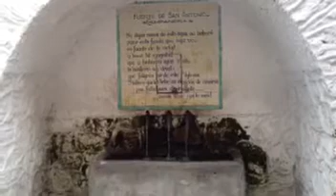The proposal that started it all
This is the "Love Fountain" in La Alpujarras Spain.  My mom is from Spain and all her family lives there so I go and visit often.  I went for New Years 2011 and drank for the "Love Fountain" and then a month later when I went back to the states I met Chris.  Chris and I had been dating for a year and a half and my family and I were going back to Spain so he came as well.  I thought it would be a cool idea to take him to the fountain and take some photos.  Little did I know that he had something more planned, and my family was in on it.  Yes I sound like a brat in the beginning of the video.  I had no idea I was being record and usually my dad loves to take my camera to take photos and never wants to give it back.  I know I'll get some negative comments but oh well.